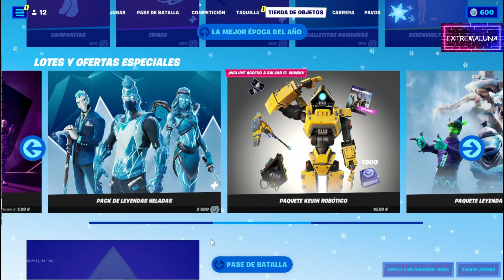🕷️🕸️FORTNITE🕸️🕷️ - TIENDA PACK DE LEYENDAS HELADAS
Fortnite es un videojuego del año 2017 desarrollado por la empresa Epic Games, lanzado como diferentes paquetes de software que presentan diferentes modos de juego, pero que comparten el mismo motor de juego y mecánicas.